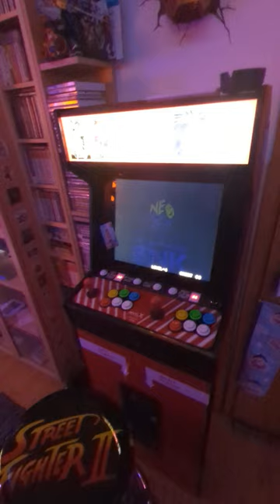Full Neo Geo power: AES, MVS, MVSX and CD